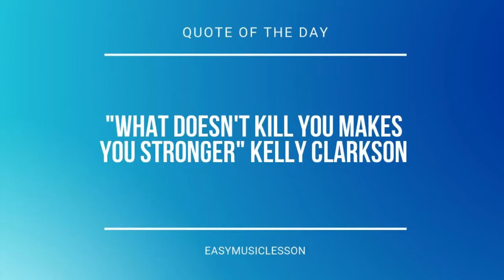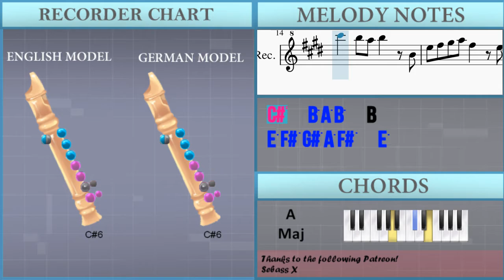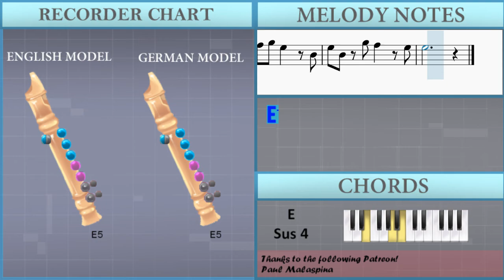How to play Ruu's Song (Genshin Impact) by Yu Peng Chen on Recorder (Tutorial)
Comment and let us know how the videos have helped you. It keeps us going! :)The easiest way to learn how to play Ruu's Song (Genshin Impact) by Yu Peng Chen on the recorder. It's a recorder tutorial for Ruu's Song (Genshin Impact) by Yu Peng Chen.

EasyMusicLesson teaches you to play the your favorite instrument, through easy and simple animation so that you too can learn how to play Ruu's Song (Genshin Impact) by Yu Peng Chen on the recorder easily. A recorder tutorial with visual animation graphic.

Chords of Recorder arrangement:
E Maj   B Maj   C# Min   E Maj   A Maj   E Maj   F# Min   F# Min
E Maj   B Maj   C# Min   E Maj   A Maj   E Maj   F# Min   D# Dim
G# Maj   C# Min   E Maj   A Maj   E Maj   A Maj   E Maj   F# Maj
A/B   B Maj   A Maj   B Maj   A Maj   E Maj   A Maj   B Maj
E Sus 4   E Maj   E Maj   B Maj   A Maj   E Maj   A Maj   E Maj
F# Min   F# Min   E Maj   A Maj   B Maj   G# Maj   C# Min   F# Min
A/B   B Maj   E Sus 4

Melody notes of Recorder:
E5   B5   B5 A5 G#5
F#5 E5 F#5 G#5 B4   B4
E5     F#5 E5
E5 F#5 G#5 A5 F#5
E5 B4 F#5 E5   B4
E5   E6   D#6   B5
C#6   B5 A5 B5
C#6   D#6 E6 B5   E5
F#5     G#5 F#5
C#6   B5 A5 B5   B4
E5 F#5 G#5 A5 F#5   E5
E5
E5 B4 F#5 E5
F#5 E5 F#5 G#5 E5   B4
E5 B4 G#5 F#5   E5
E5